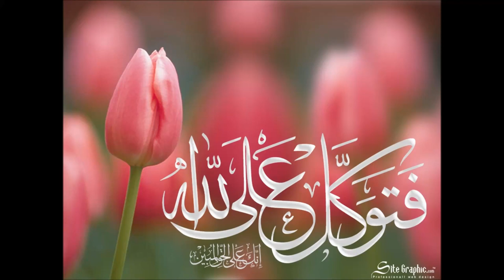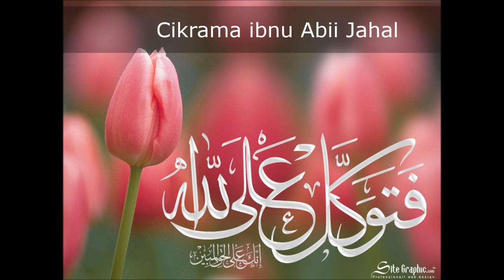Suwar Min Xayaati Saxaabah - Cikrama Ibnu Abii Jahal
▂▃▄▅▆▇█▓▒░Dhiiri kelin░▒▓█▇▆▅▄▃▂

▂▃▄▅▆▇█▓▒░MUXAADAROOYIN░▒▓█▇▆▅▄▃▂

▂▃▄▅▆▇█▓▒░SAXAABA░▒▓█▇▆▅▄▃▂

▂▃▄▅▆▇█▓▒░TAABICIIN░▒▓█▇▆▅▄▃▂